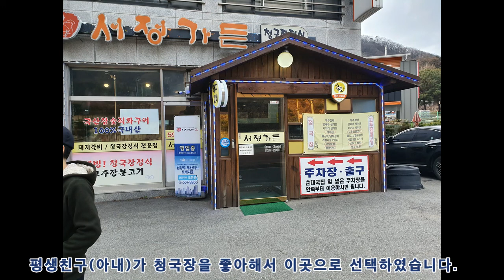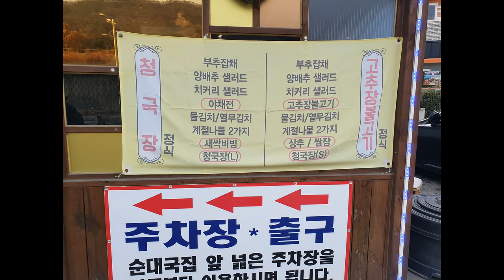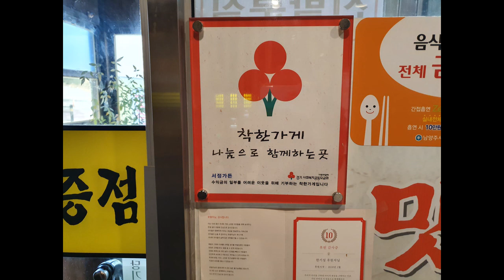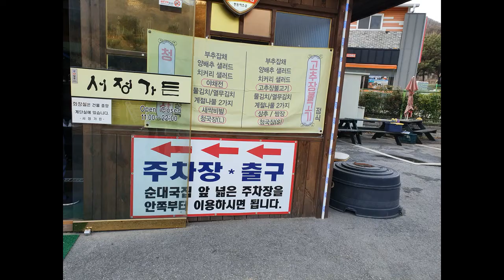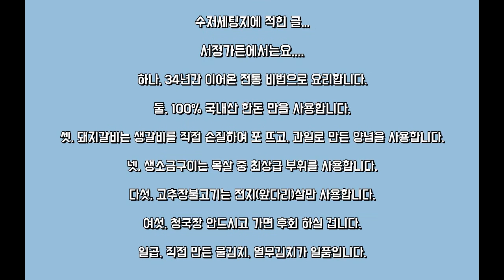[외식] 남양주 화도읍 마석 갈비집 서정가든 청국장과 물김치도 맛있는 맛집입니다.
수저세팅지에 적힌 글...

서정가든에서는요.

하나, 34년간 이어온 전통 비법으로 요리합니다.

둘. 100% 국내산 한돈 만을 사용합니다.

셋. 돼지갈비는 생갈비를 직접 손질하여 포 뜨고, 과일로 만든 양념을 사용합니다.

넷, 생소금구이는 목살 중 최상급 부위를 사용합니다.

다섯, 고추장불고기는 전지(앞다리)살만 사용합니다.

여섯, 청국장 안드시고 가면 후회 하실 겁니다.

일곱, 직접 만든 물김치, 열무김치가 일품입니다.